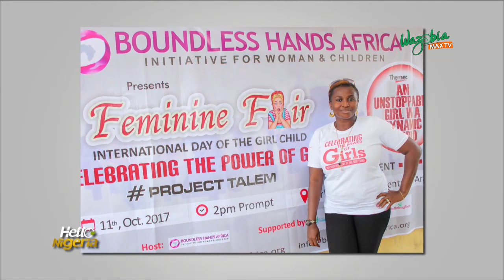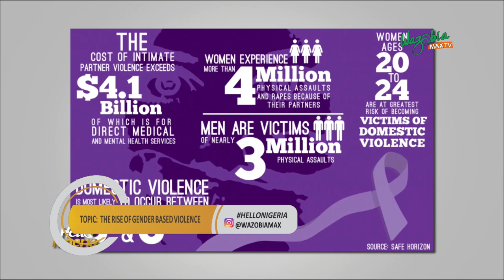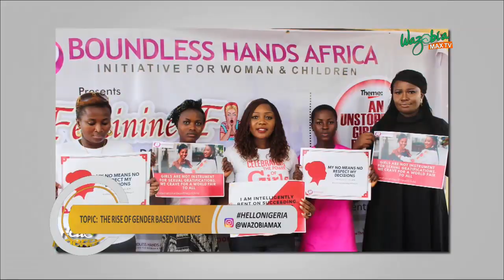THE RISE OF GENDER BASED VIOLENCE With Titilayo Ogunbami - Hello Nigeria